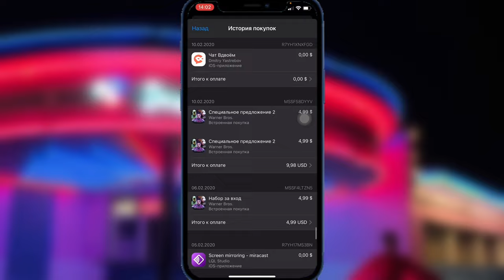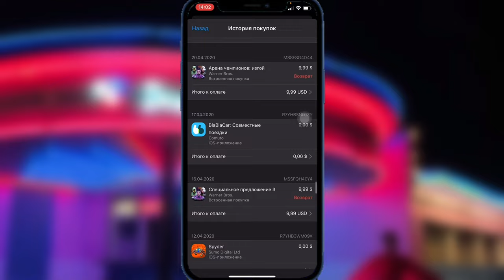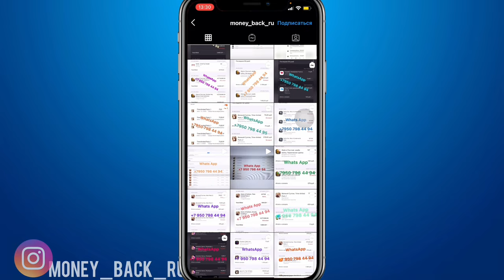ШОК 100% ВОЗВРАТ средств с App Store, Google Play (за донат, программы, подписки ...)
Те советы которые были от меня они не совсем правильные, возможно вернуть пару платежей по донатам, но как итог будет замороженная учётная запись без возможности дальнейшего возврата денег.

По этому, чтобы избежать таких нюансов обратитесь к человеку который мне уже помог вернуть 270$ с игры injustice.
Работает с любыми играми по всему миру.

А самое крутое для тех, кто заморозил учётку, есть возможность разморозить и дальше пользоваться!

Как вернуть деньги за покупку приложения в App Store?
Как вернуть деньги за донат в играх App Store?
Как запросить возврат средств за покупку приложения в App Store?
Как запросить возврат средств за покупку игры в App Store?
Как запросить возврат средств за донат в играх App Store?